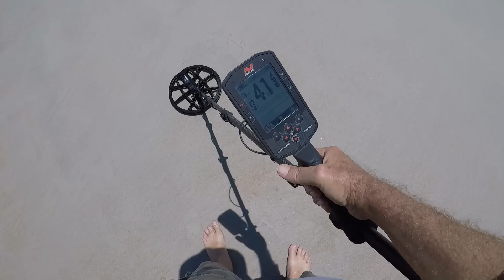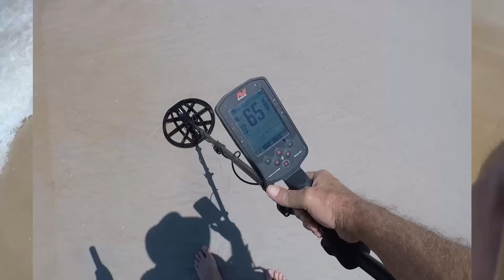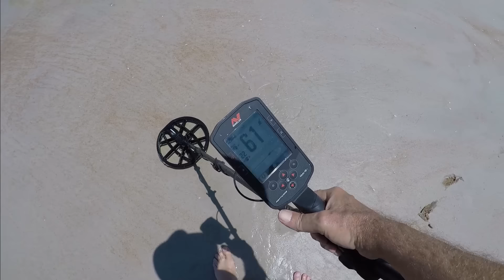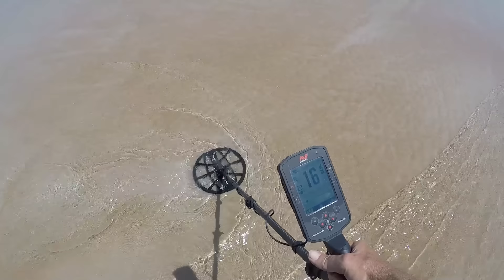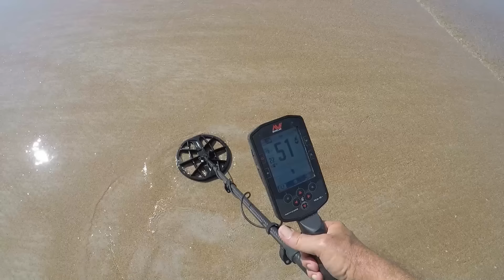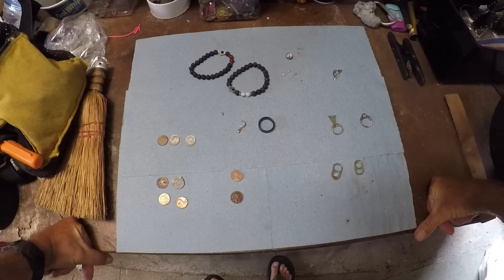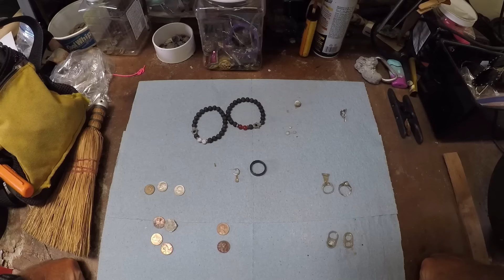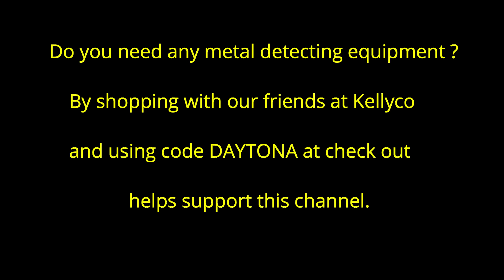Beach Metal Detecting IDD 360 July 5th Jewelry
We head out on July 5th to see what we can find after the July 4th crowds .

I thank you for your support.

Gear:
Minelab Manticore
T-Rex Sand scoop
Garrett pin-pointer